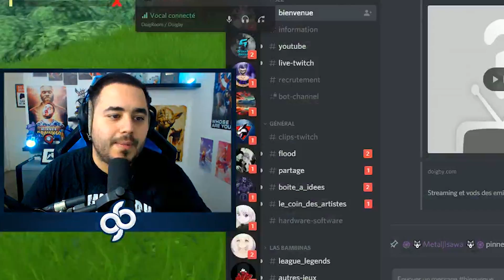🌹 ON FAIT LES DÉFIS DES VIEWERS ! - DOIGBY ET SES DRÔLES DE DAMES #5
💙 → On prend vos idées de défis en live !
-Pour le premier défi, je suis le médecin de l'équipe et je n'ai pas le droit de prendre d'armes
-Pour le second, chaque personne ne doit pas avoir plus de 2 kills d’écart

🎵 → Musiques by Pandrezz